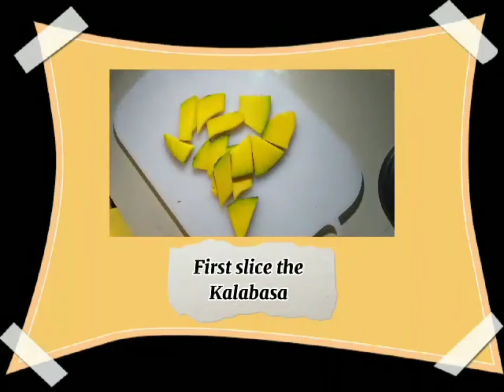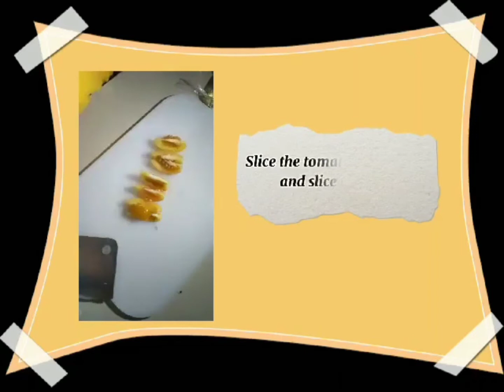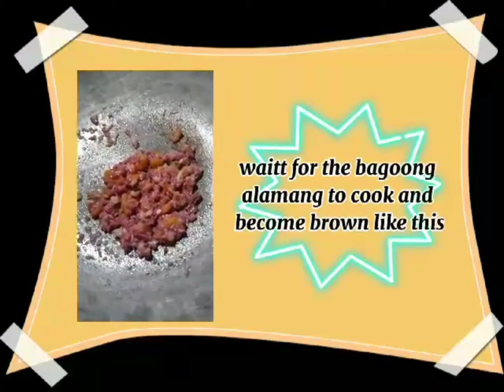HOW TO COOK PINAKBET